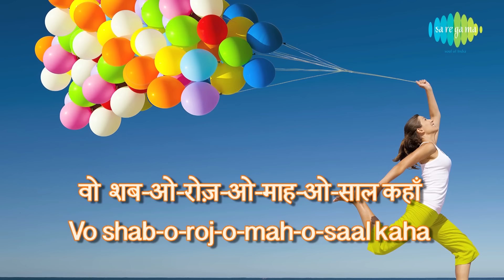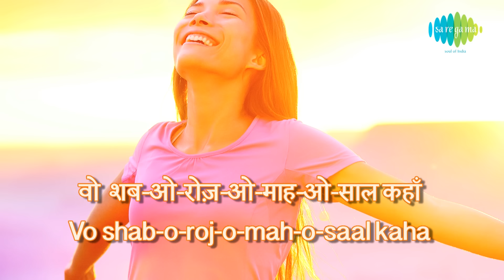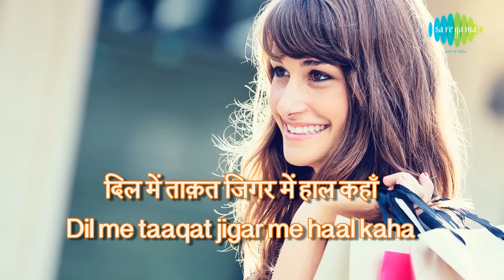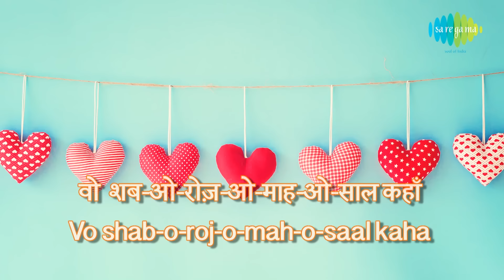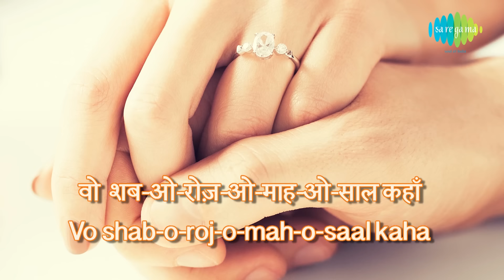Woh Firaaq Aur Woh Visal Kahan with lyrics | वो फ़िराक़ और वो विसाल कहाँ | Jagjit Singh | Mirza Ghalib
Listen to Woh Firaaq Aur Woh Visal Kahan by Jagjit Singh.

Credits:
Album: Mirza Ghalib TV Serial
Singer: Jagjit Singh
Music: Jagjit Singh
Lyrics: Mirza Ghalib
Star cast: Naseeruddin Shah, Tanvi Azmi, Amjad Khan, Shabih Abbas, Shaif Inamdar, Neena Gupta
Directed and Produced by: Gulzar